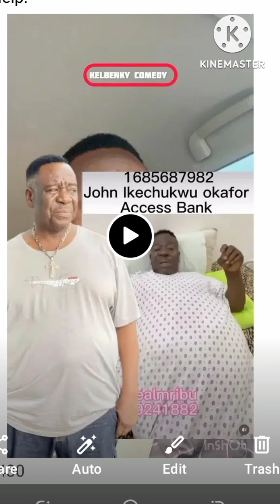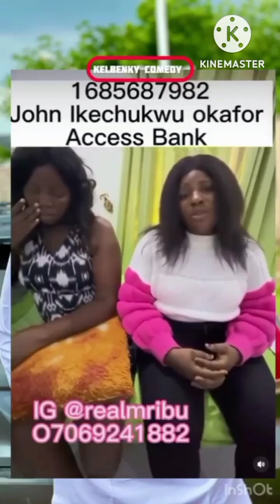what a life, pray for Mr ibu and help him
what a life pray for Mr